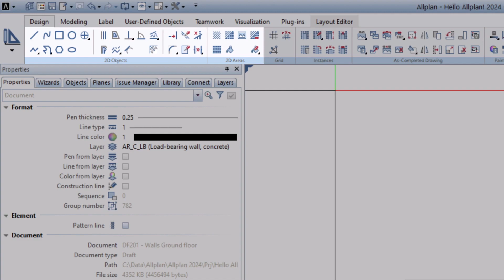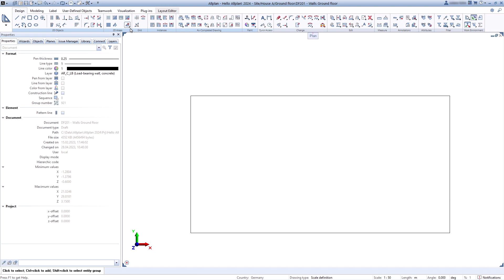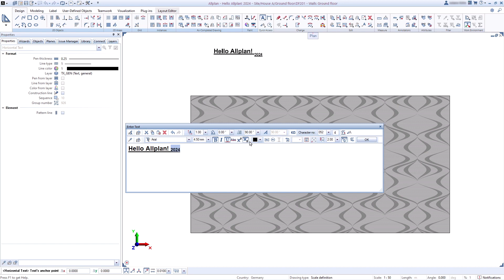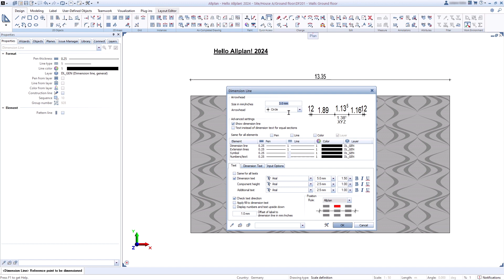สวัสดี Allplan! 2024 - การออกแบบ 2D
ผ่านซีรีส์วิดีโอของเราที่ชื่อว่า "Hello Allplan! 2024 เรามุ่งหวังที่จะมอบภาพรวมเชิงลึกของซอฟต์แวร์ Allplan แก่คุณ โดยเน้นที่คุณสมบัติที่โดดเด่นของซอฟต์แวร์ในเวอร์ชันล่าสุด Allplan 2024 นอกจากนี้เรายังจะแบ่งปันเคล็ดลับที่เป็นประโยชน์เกี่ยวกับวิธีการใช้คุณสมบัติเหล่านี้ในโครงการสถาปัตยกรรม วิศวกรรม และการก่อสร้าง (AEC) ของคุณอย่างมีประสิทธิภาพ.

นี่คือวิดีโออันดับที่ 5 จาก 39 วิดีโอใน Hello Allplan! ซีรีส์ 2024 แนะนำวิธีการทำงานกับ การออกแบบ 2D ด้วยซอฟต์แวร์ Allplan 2024

สัมผัสความสามารถที่เหนือกว่าของ Allplan 2024 ด้วยการทดลองใช้ฟรี 14 วันของเรา ที่

หากคุณมีข้อสงสัยหรือต้องการข้อมูลเพิ่มเติมเกี่ยวกับซอฟต์แวร์ โปรดแสดงความคิดเห็นด้านล่างวิดีโอหรือติดต่อเราผ่านทางเว็บไซต์ของเราที่